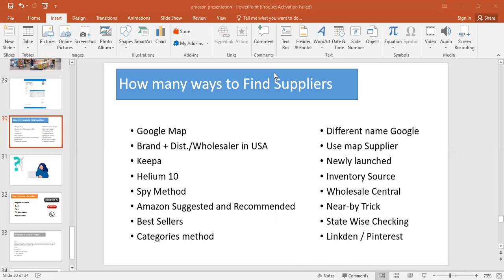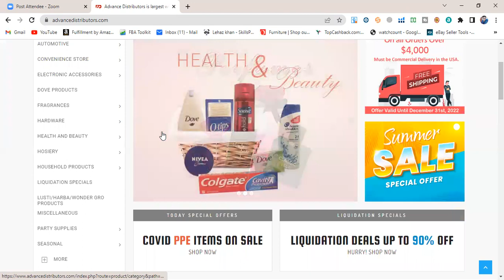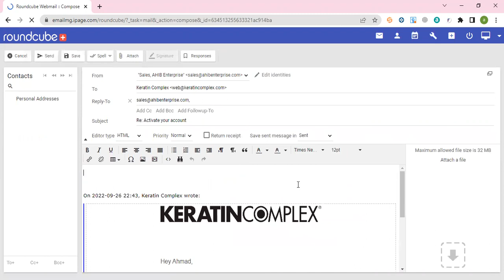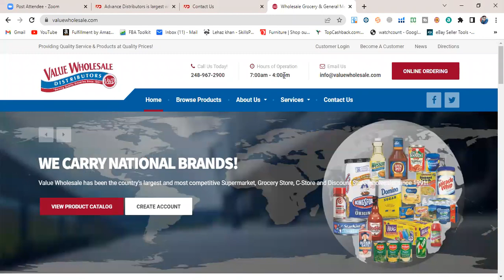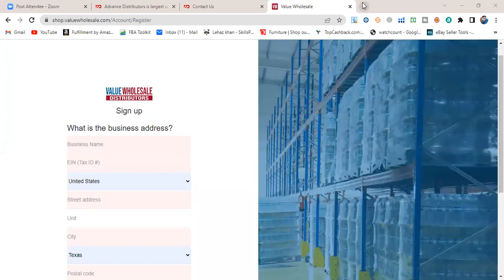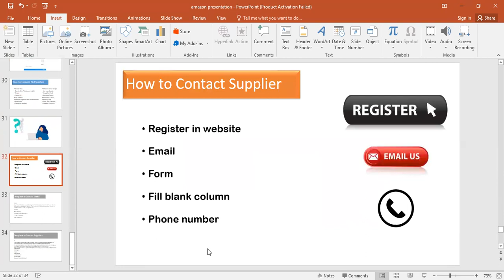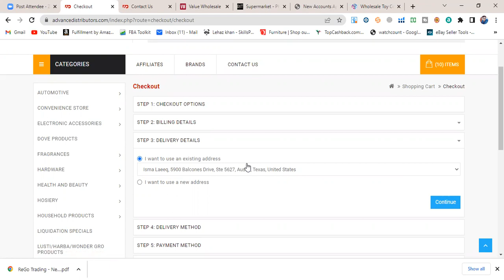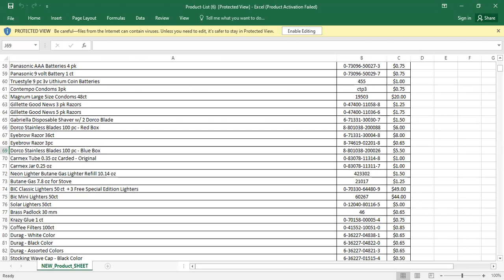How to Contact Wholesalers/Distributors In Amazon Wholesale fba || Amazon FBA Wholesale Course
✅2024 Updated Wholesale Full Recorded Course from A to Z available *Paid (Step by Step)
✅Do You Need UAE/KSA Brand Approvals ?
✅We UN-GATE Big Brands in UAE & KSA ?
✅Online and Physical Classes with Lehaz Khan

In this video, we will explore the process of contacting wholesalers, distributors, and brands in Amazon Wholesale FBA. If you're looking to expand your Amazon FBA business, establishing relationships with suppliers is crucial. We will provide you with tips and strategies on how to effectively reach out to wholesalers and brands, negotiate deals, and build fruitful partnerships.